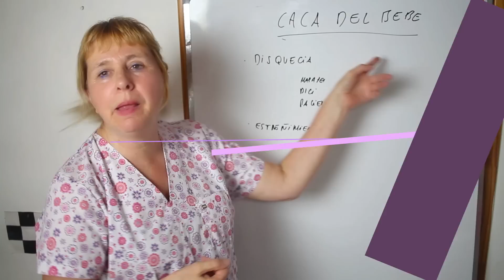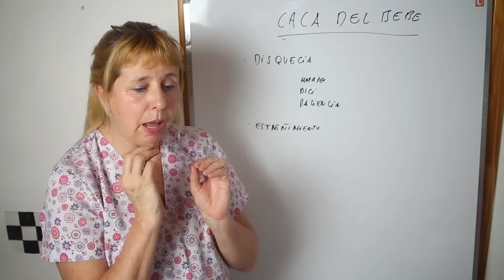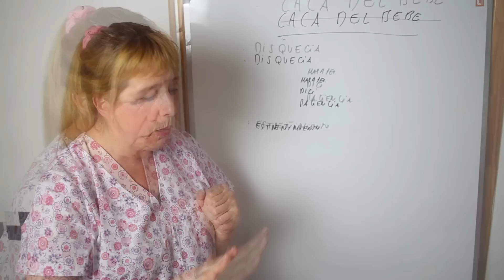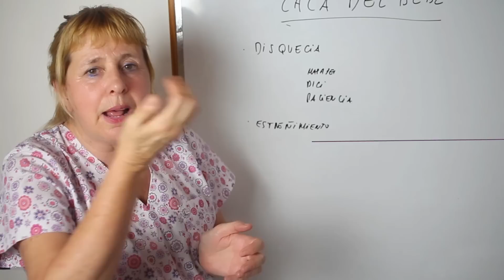Cambios en la caca del bebé - INFOPARTO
Nuevo curso online " Embarazo y Parto Seguro con Josefina Masiá", clic para saber mas: